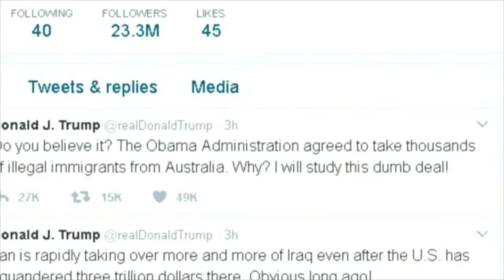Trump: "Das schlimmste Telefonat bisher"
Einem Bericht der Washington Post zufolge soll US-Präsident Donald Trump ein Gespräch mit dem australischen Premier Malcolm Turnbull vorzeitig beendet haben.